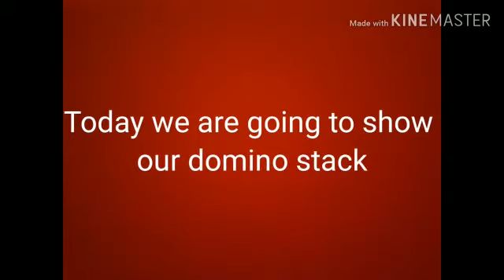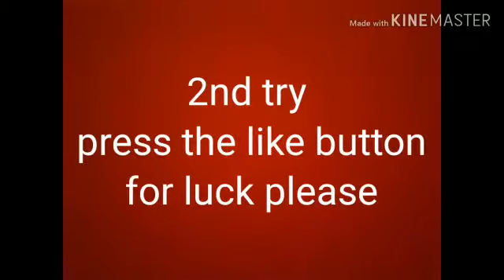Domino stack (THE BROS)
This video is made by us to inspire you guys to not waste time during free time you can do such activites like domino stack to increase your creativity. Enjoy!!!